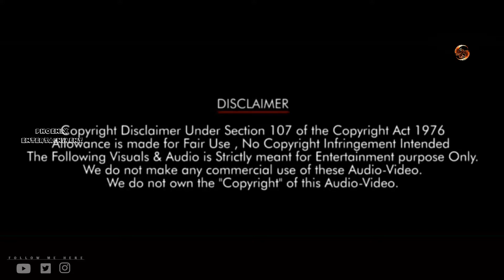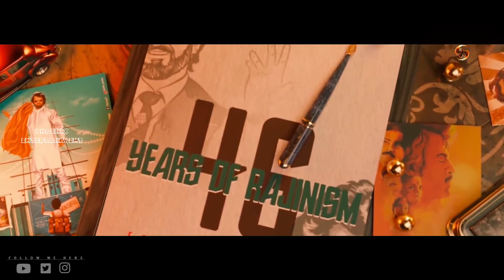46 Years of Rajinism Mashup By Phoenix Entertainment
Welcome to PhoenixEntertainment

This channel is only Entertainment purpose
Mashup, Trailer remix, creative stories